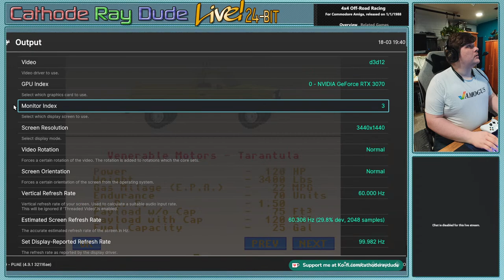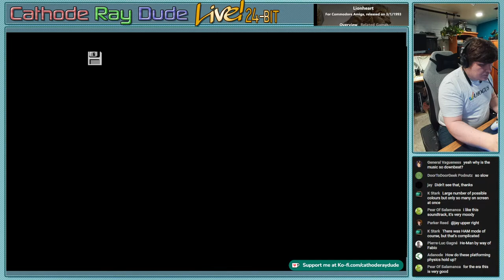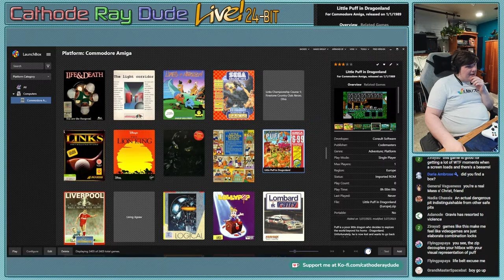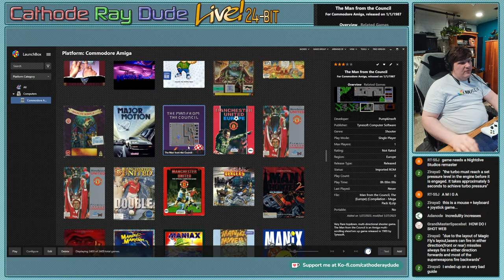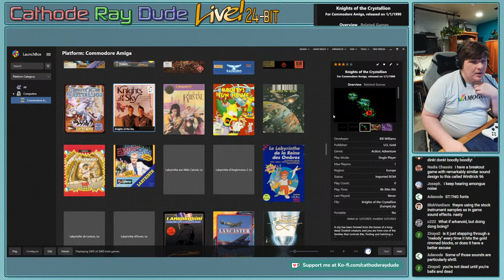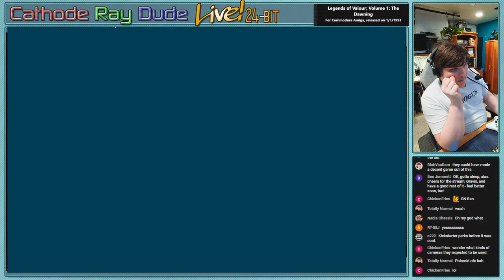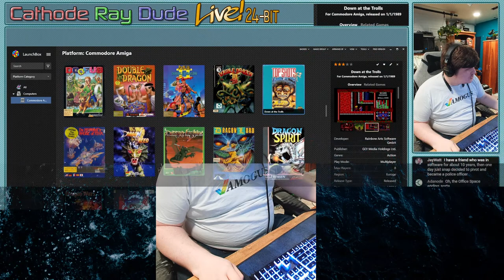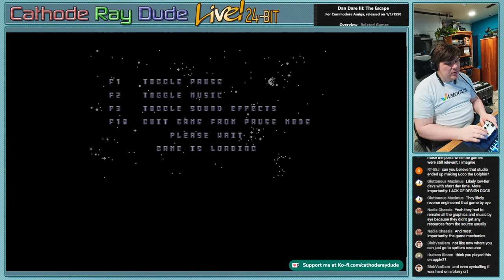Only Amiga Makes It Necessary